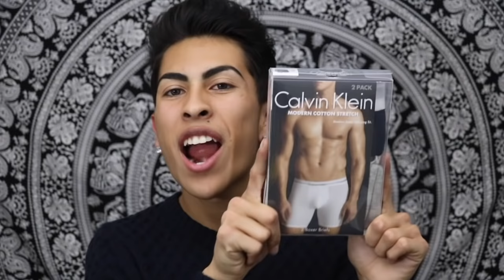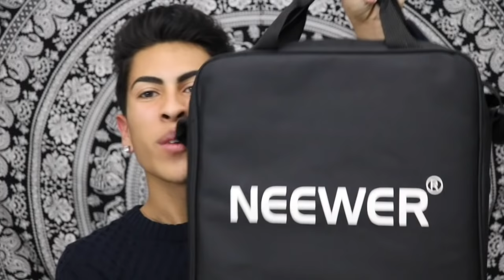What I Got For Christmas! | Louie's Life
You guys were requesting for me to film this video so here it is! I'm really thankful for everything that I got for christmas! But most importantly, I'm very thankful for everyone I have by my side. My family, frineds, and you guys! Thank you so much for everything! Love you guys!! Please make sure to give this video a big thumbs up! Let's try to get it to 3k likes!!

Love you!!